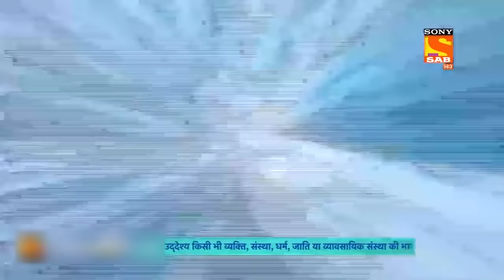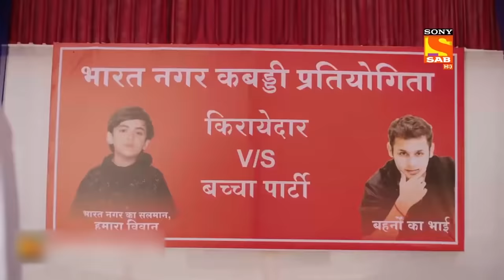Baalveer को क्यों पहना दी गई हथकड़ी? - Baalveer Returns - EP 15 & 16 - Double Dhamaka